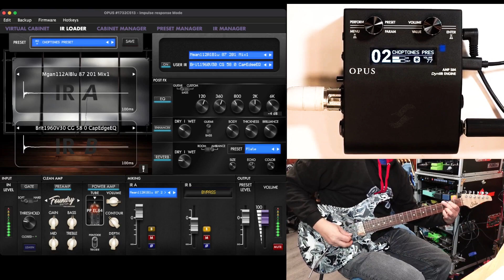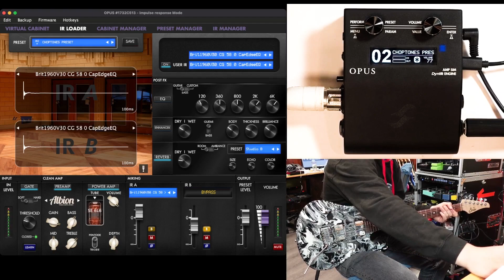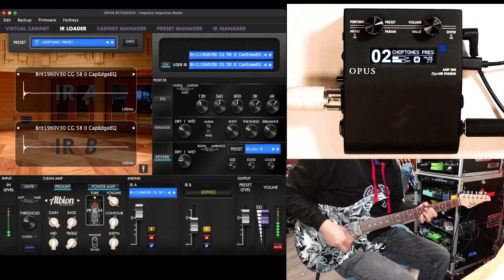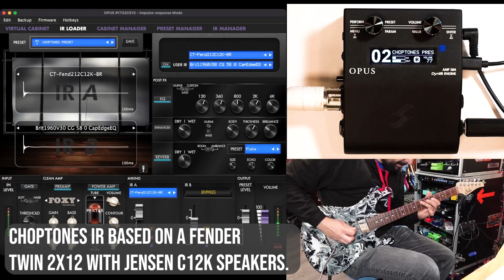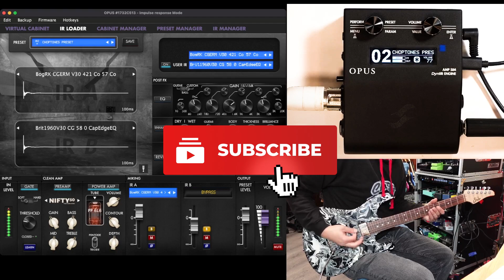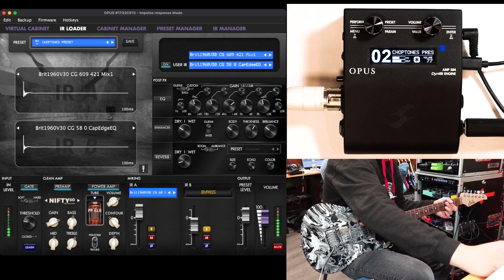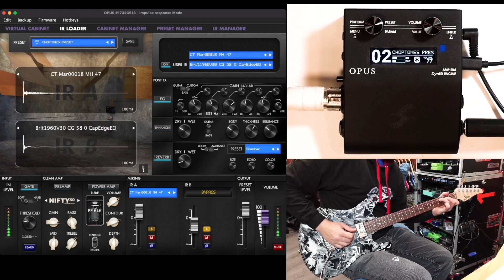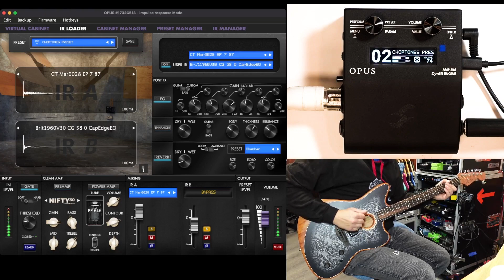Two Notes Opus Amp and Cab Simulator | First Hands On Playthrough Demo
Introducing OPUS, an end-to-end tone shaping Amp Simulator and Cab Engine ushering-in the next milestone-evolution of the Two Notes ecosystem. Building upon the C.A.B. lineage, OPUS adds Pre- & Power-amp Tube-Stage Modeling (TSM), MIDI integration and a future-proofed USB-C specification, empowering players of all- walks with apex-level tone in a go-anywhere footprint. Let's explore it in our First Hands On Playthrough Demo

Guitar used -
Suhr Modern Black Drip
Fender Jazzmaster Acoustasonic